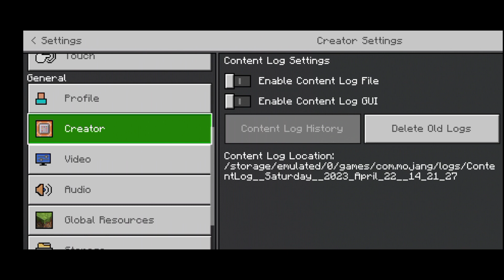Village & Monsters! Minecraft Gameplay #1